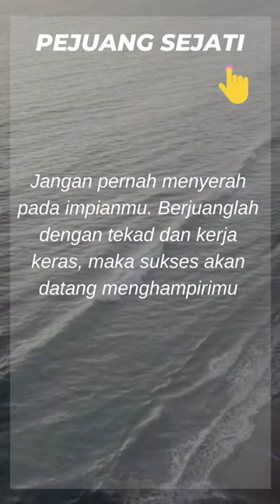MotivasiHidup8#short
Motivasi Hidup